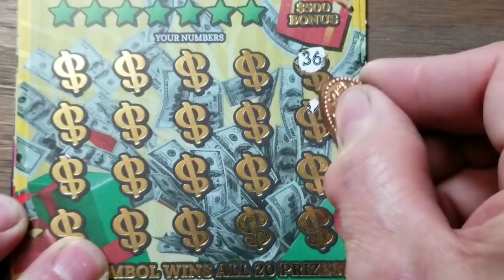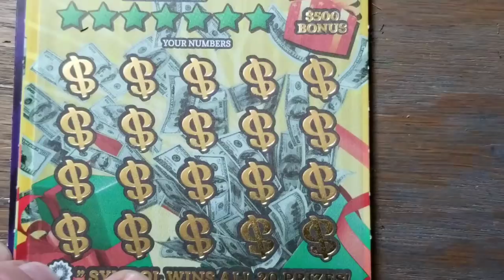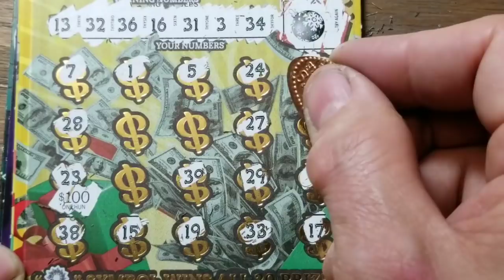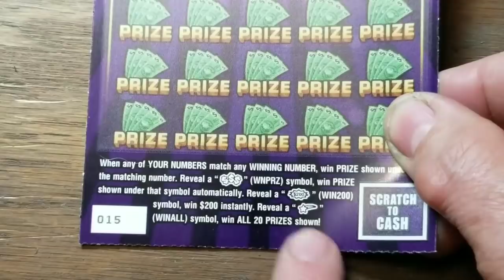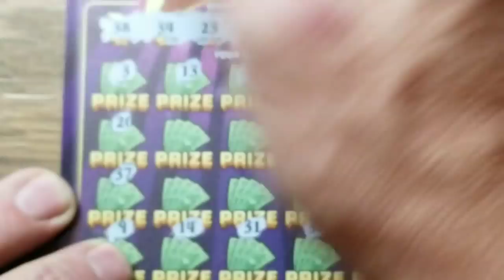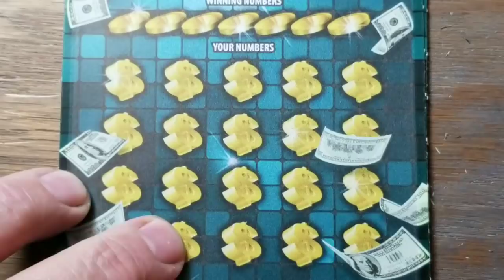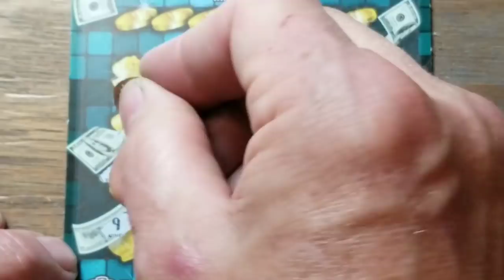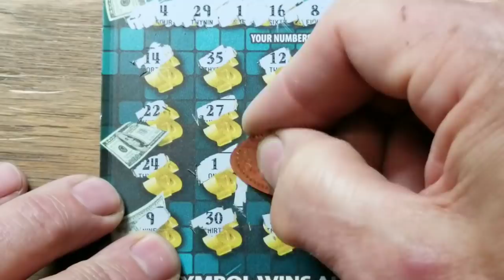Playing $20's $100 in Lottery scratch tickets